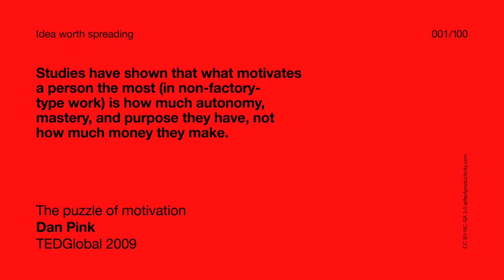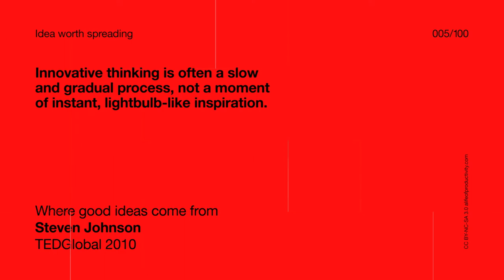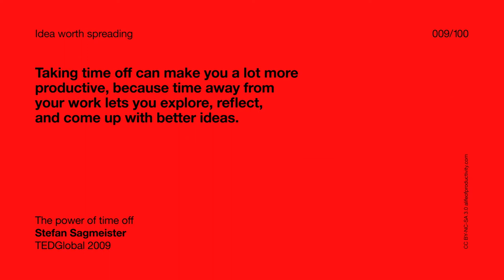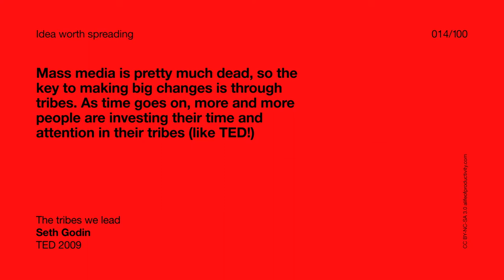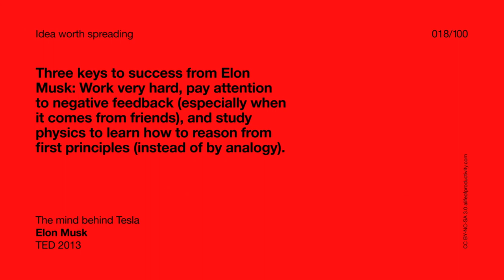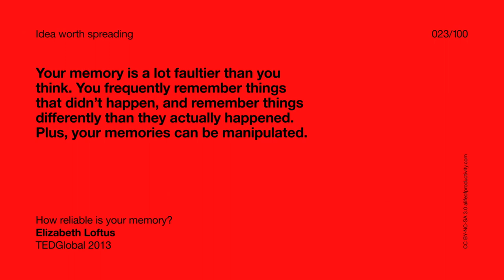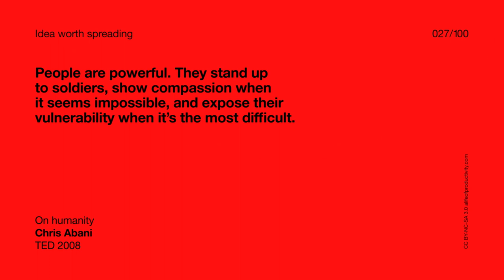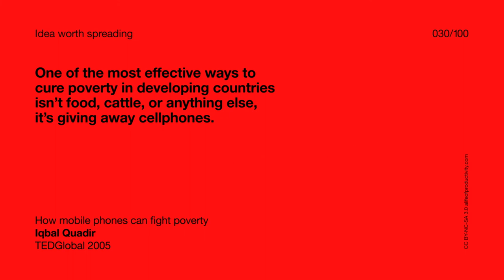TEDxWellington 2017 Theatre Screensaver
The TEDxWellington 2017 Theatre Screensaver - read the full blog post review of the event